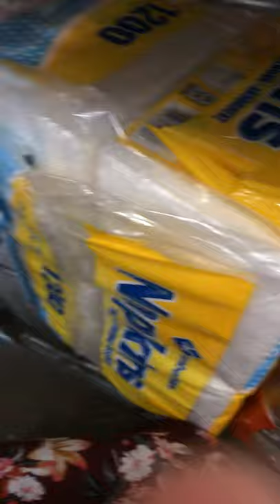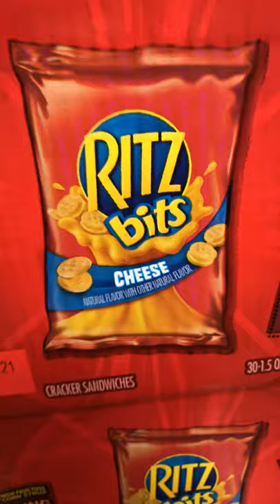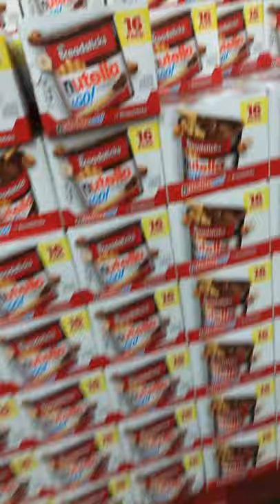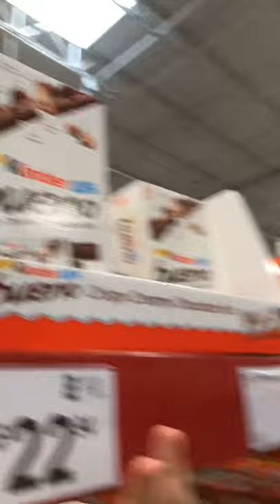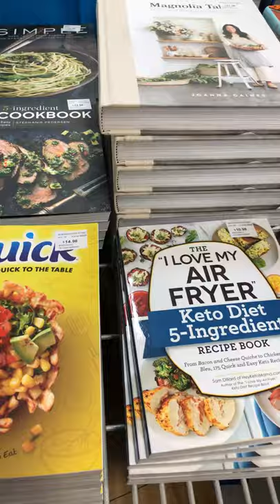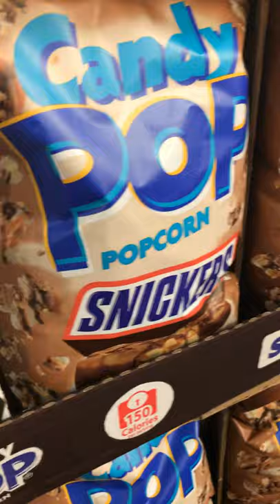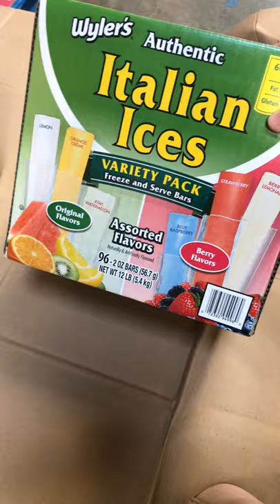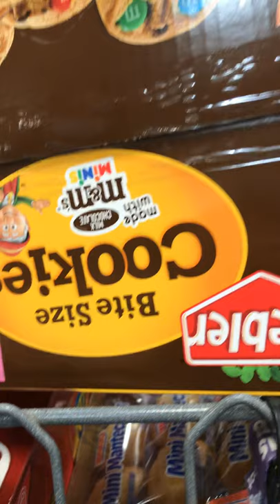Go shopping with me 🛒